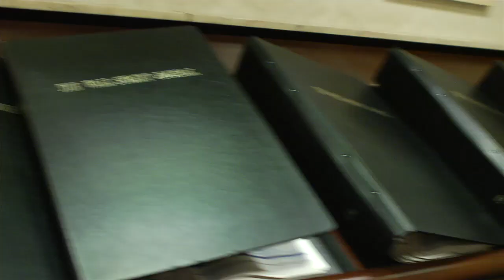Ad Watch: Dems Step Up Attack on Romney 47% Gaffe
Obama campaign ad makers aren't letting Mitt Romney forget his '47%' comments while the GOP nominee himself is appearing in a new commercial making a plea to the nation's middle class.